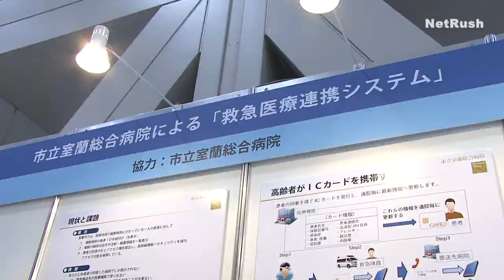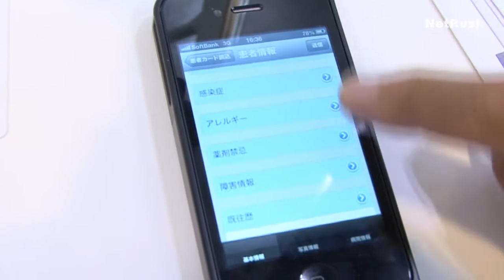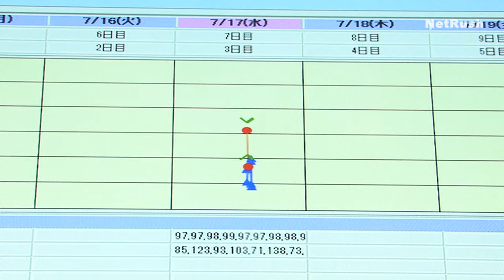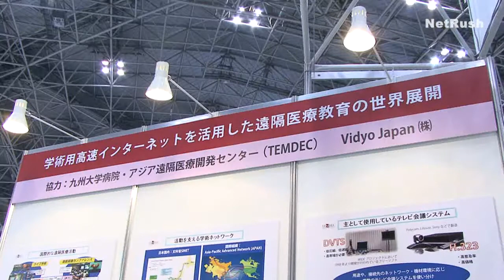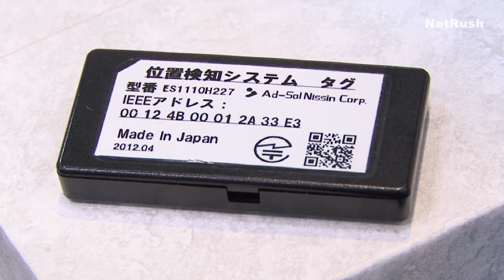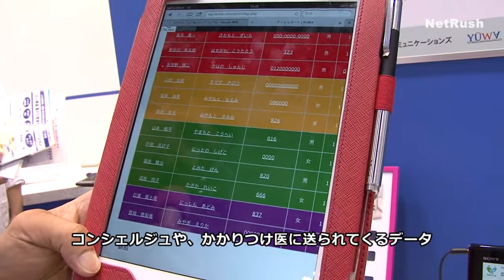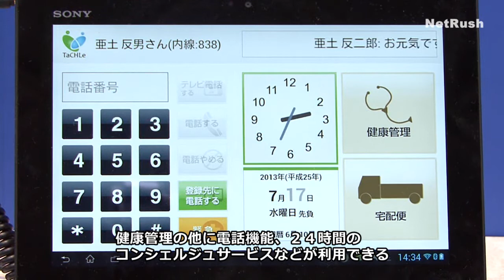ビッグサイト 国際モダンホスピタルショウ2013 INTERNTIONAL MODERN HOSPITAL SHOW 2013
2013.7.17～19開催  国際モダンホスピタルショウ2013
主催：一般社団法人日本病院会/一般社団法人日本経営協会

INTERNTIONAL MODERN HOSPITAL SHOW 2013